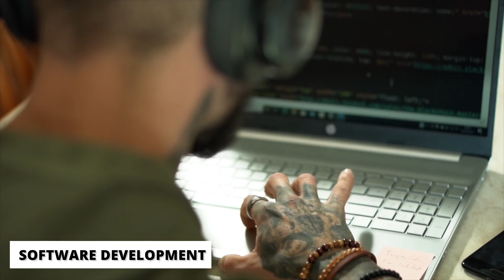AFFORDABLE SCHOOLS IN CANADA: ALBERTA EDITION! 🇨🇦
Here's another HIGHLY REQUESTED video on the affordable schools in Canada, Alberta Edition! Get to know today's featured school: Douglas College located at the  Coquitlam campus where I will share the TOP 10 Affordable Colleges in Alberta. Yes, all of them are DLI & PGWP-eligible offering low tuition fees for international students 🥳

I'm also happy to announce that I am partnered with ApplyBoard (LinkedIn Top Startups in 2021). Through them, I can help students apply to over 900 schools and +14,000 programs in Canada. If you're looking to study in Alberta, you may consider me to help with your school application 🥳

Anyway, I hope you find this video helpful and make sure to watch until the very end for a surprise! 🙊  Enjoy!

JUMP TO SECTIONS:
0:00 School Feature: Douglas College!
0:24 Intro + Surprise
1:18 Scope
2:44 First Half (6-10)
3:53 Nice bumping into you, Paenn!
5:41 First Half Continuation
7:31 Second Half (1-5)
9:43 Comments about Alberta

ApplyBoard
Bow Valley College
Keyano College
Lethbridge College
Medicine Hat College
Norquest College
Olds College
Red Deer College
Southern Alberta Institute of Technology
Affordable Colleges in Alberta
Affordable Colleges in Canada
Cheap Colleges in Alberta
Cheapest Colleges in Alberta
International Student in Canada
International Student Canada Vlog
International Student Filipino in Canada

Information is gathered and shared from reputable sources; however, this channel is not responsible for errors or omissions in reporting or explanation. Viewers are advised to seek specific legal advice by contacting Immigration Lawyers that are active members of a Law Society in Canada or Immigration Consultants registered hi by ICCRC. If you want to make sure that you are up to date with the latest changes, I advise you to frequently visit this page.